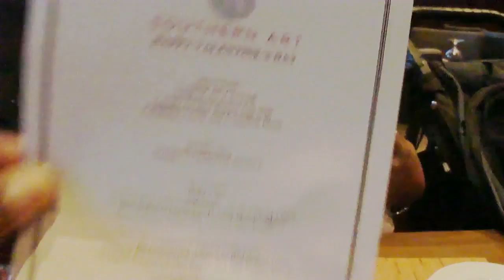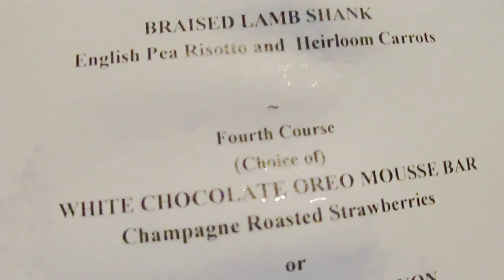Baby's First Valentine's Day Dinner at Southern Art at Intercontinental Hotel (VLOG)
*items that I use:
car seat